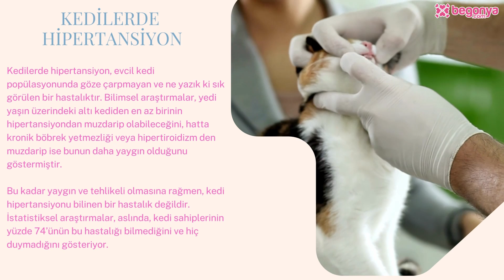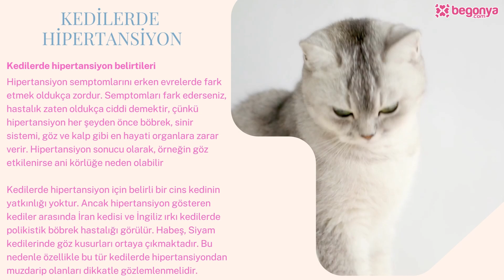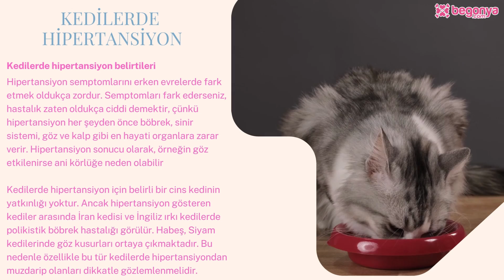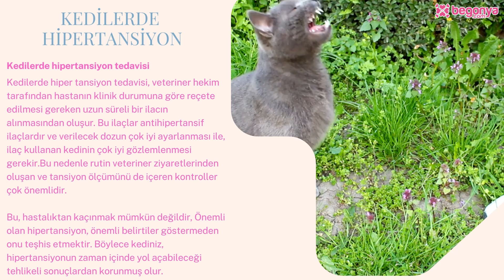Kedilerde Hipertansiyon Belirtileri ve Tedavisi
➠ Kedilerde hipertansiyon, evcil kedi popülasyonunda göze çarpmayan ve ne yazık ki pek sık görülen bir hastalıktır. Bilimsel araştırmalar, yedi yaşın üzerindeki altı kediden en az birinin hipertansiyondan muzdarip olabileceğini, hatta kronik böbrek yetmezliği veya hipertiroidizm den muzdarip ise bunun daha yaygın olduğunu göstermiştir.